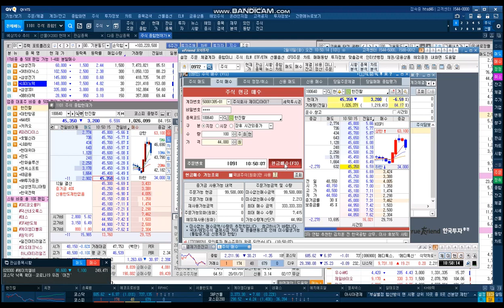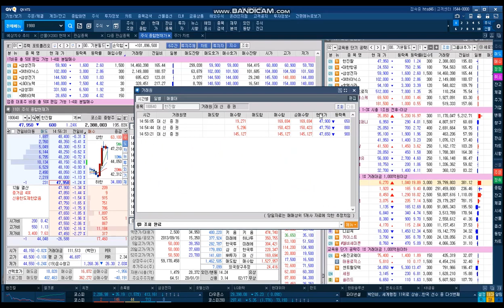실전고수 실전매매 한진칼 대바닥 매수 스팟영상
♣ 선착순 무료 배포

▶ 인공지는 종목검색기
    [불기둥AI ]를 무료배포합니다

▶ 99만원 상당 동영상 교육 자료
▶ 주린이 탈출 기초편
▶ 약 14시간 분량중에서
    1시간 30분 정도 분량의
    동영상 & 교재를 무료 배포합니다

♣ 윤정두대표 특급전략
◆ 인공지능 종목검색기
◆ 불기둥AI V 100%↑따블

♣ 윤정두의 주식투시경 시즌7
♣ 팍스경제TV 22시 ~

★ 2024년 10월 31일 22:00

★ 2024년 10월 30일 22:00

★ 2024년 10월 29일 22:00

★ 2024년 10월 28일 22:00

♣ KBS 머니올라

♣ 불기둥AI HTS버전
♣ V1500 교육 PART 1 - 1
◆ 기술적 분석의 정의

◆ 캔들 & 이동평균선
◆ 거래량 & 거래대금

◼ 주요경력

✔前 고려대학교 사회교육원 강사

🏆 실전투자대회 최고 수익률 7,681%

* 2007년 대우증권 실전투자대회 1위